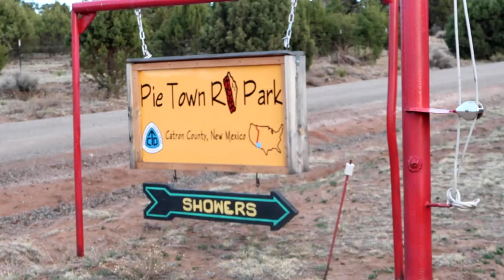Crossed Country - Slide Rock and Pie Town